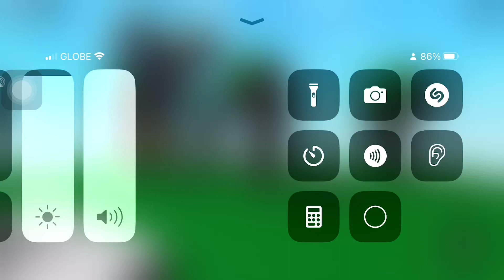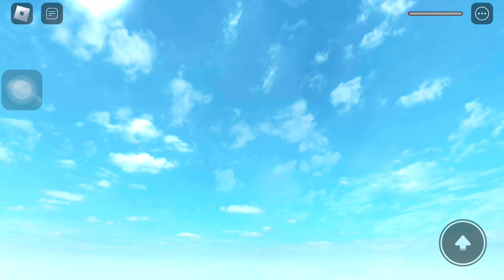AlexJOrlitheon's game "2014" with decipher